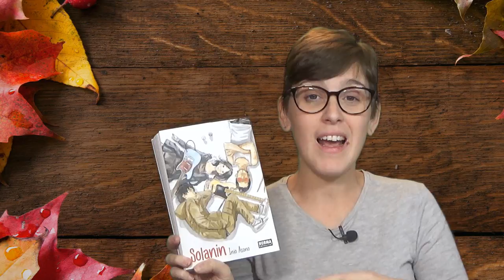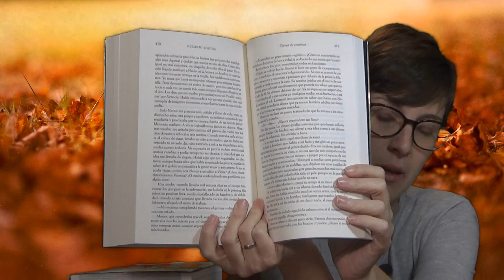🌟Book Haul Otoño🌟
Hola amigos lectores ! Esta semana os traigo el Book Haul de otoño, con algunos de los libros que han llegado a mis estanterías estos últimos meses.